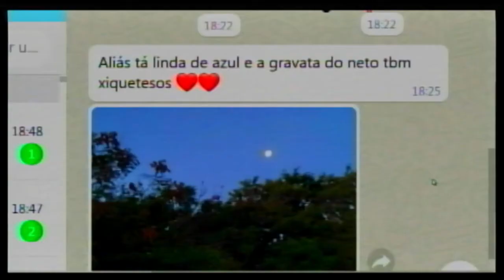Telespectadora elogia gravata do Neto da Homem Chick 27 04 21